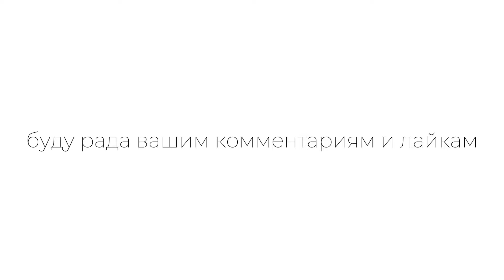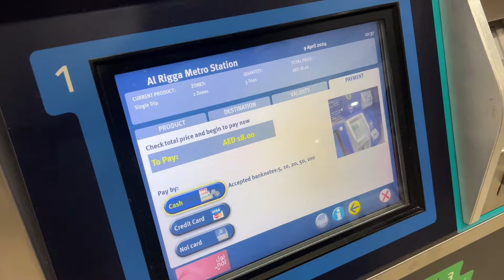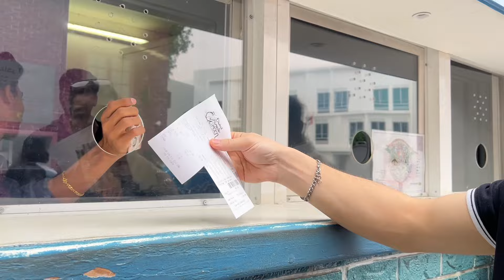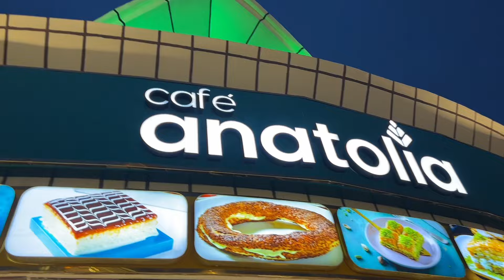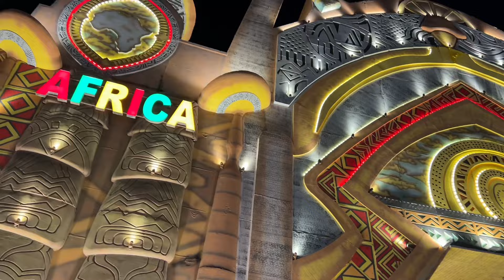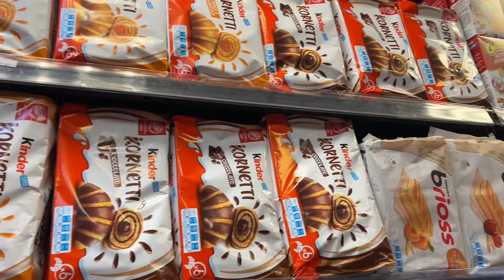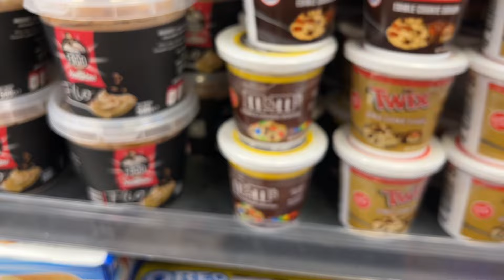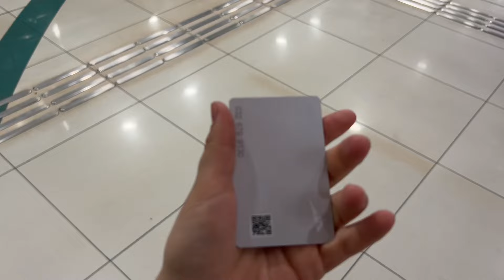Vlog💋: Дубай с парнем! День второй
Люблю тебя🤍